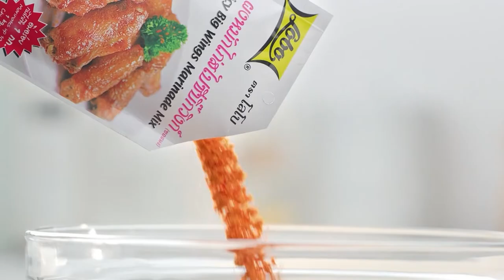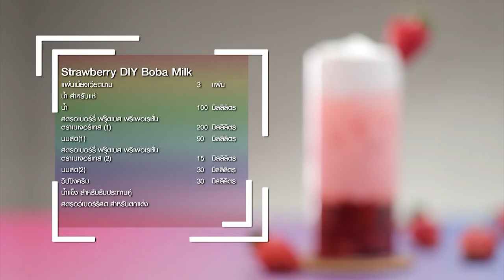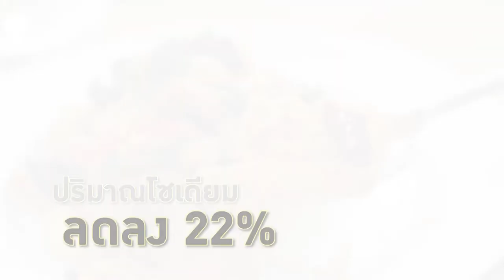"นานา VS เท็ดดี้" Gingerbread FOOD FIGHTO | EP.145 [2/3]